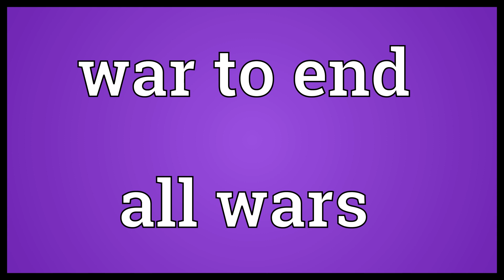War to end all wars Meaning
Video shows what war to end all wars means. World War I..  War to end all wars Meaning. How to pronounce, definition audio dictionary. How to say war to end all wars. Powered by MaryTTS, Wiktionary